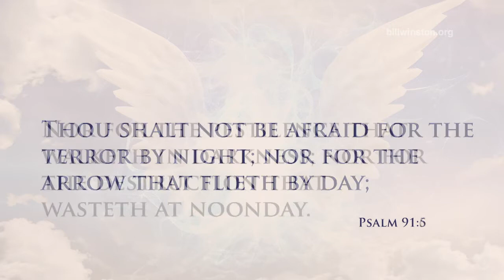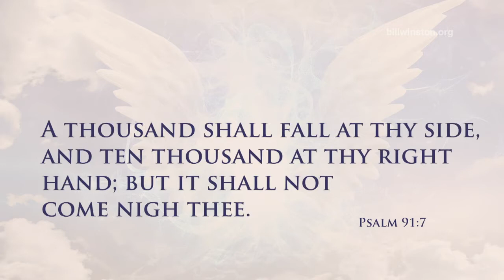God's Protection in Troubled Times Coronavirus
Bill Winston